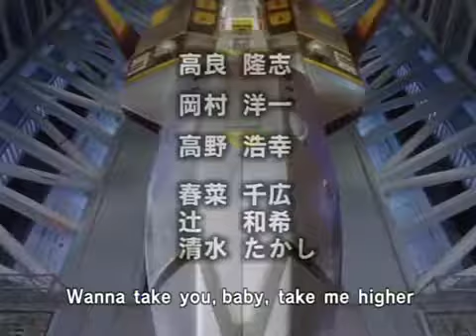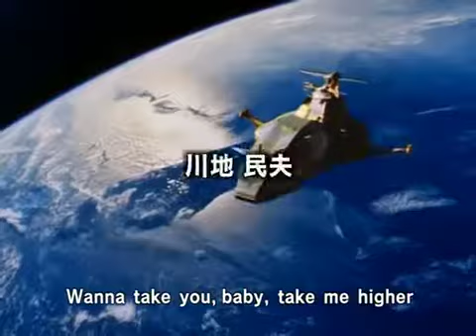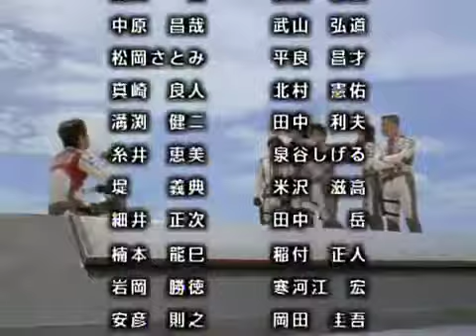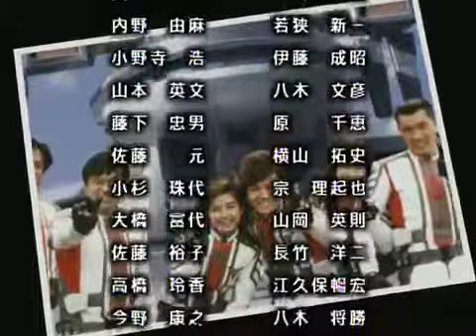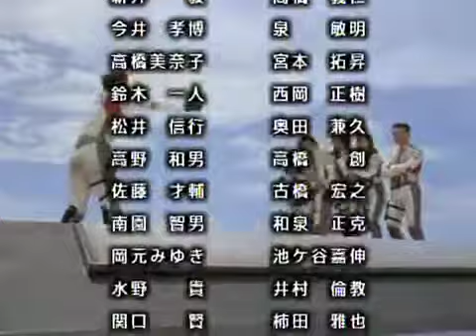Ultraman Tiga 52 - La Luz (Español Latino) Final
Leer Descripción Aquí les traigo el ultimo capitulo de Ultraman tiga ^^ Sobre la película Ultraman tiga: La odisea final, he tenido problemas con el copyright y no me dejan.

Aquí les traigo el penúltimo cap ^^

Leer la descripción Hubo problemas con los capítulos de ultraman max ,estan dañados ,por ahora no podre seguir subiendo mas capitulos de ultraman max hasta nuevo aviso, Para.

Aqui el cap 34 ^^ Leer Descripción Aquí les traigo el ultimo capitulo de Ultraman tiga ^^ Sobre la película Ultraman tiga: La odisea final, he tenido problemas con el copyright.

Aquí les traigo el cap 49 ^^ Un gran capitulo sin duda ;)